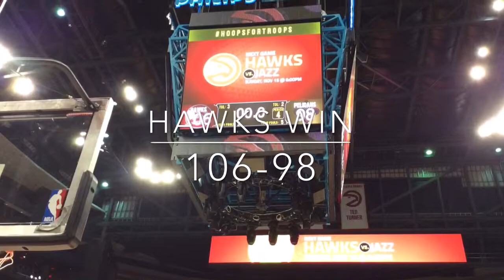Hawks vs Pelicans recap Veterans salute via Hawksbeat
The Atlanta Hawks honored our veterans in a game vs the Pelicans.